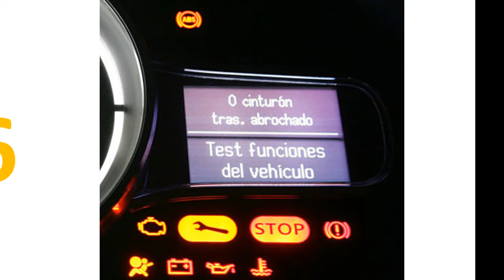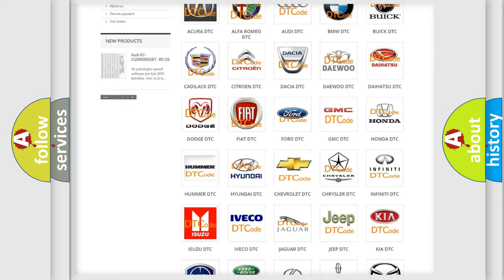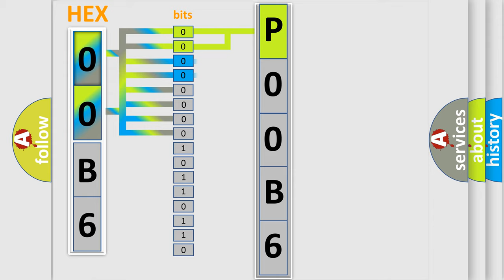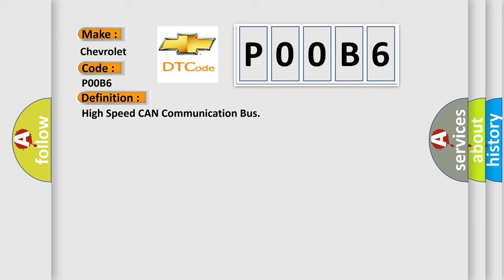DTC Chevrolet P00B6 Short Explanation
Contents:
0:21 Basic DTC analysis according to OBD2 protocol standard.
1:48 Insight into programming
2:58 A diagnostically understandable description of the Diagnostic Trouble Code
3:05 Basic error definition

Make:
Chevrolet
Code:
P00B6
Definition:
High Speed CAN Communication Bus
Description: